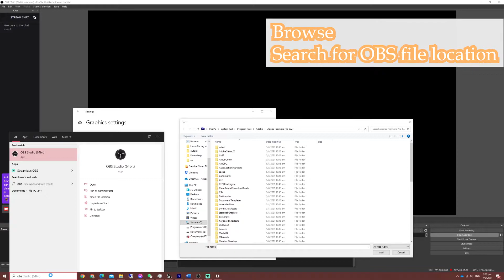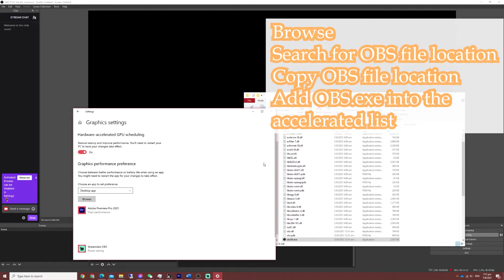[Solved] frozen video while using video capture card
Video freezes or shutters? One of these methods helped solving my frozen video issue while using the video capture card to capture my Switch.
I was using OBS at first, but I felt that Streamlabs OBS looks smoother. So in the end I switched to Streamlabs OBS to capture the video.
Hope it helps with your case as well!